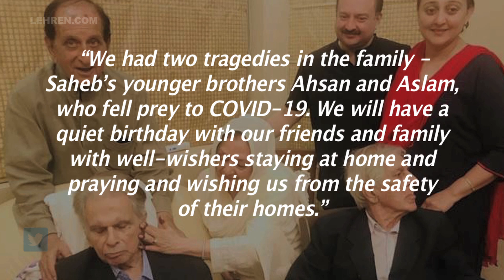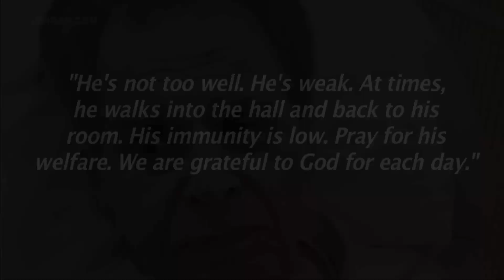Dilip Kumar Turns 98: Here Are His Celebration Plans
Veteran actor Dilip Kumar has turned 98 today. Here's how he is planning to celebrate his birthday.